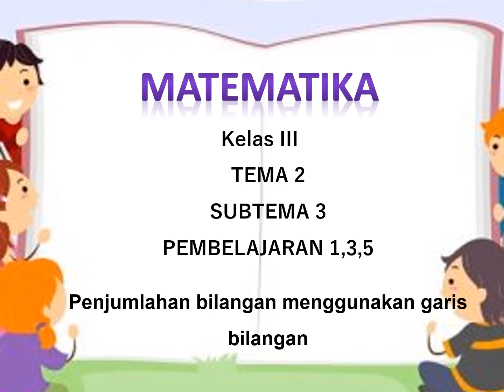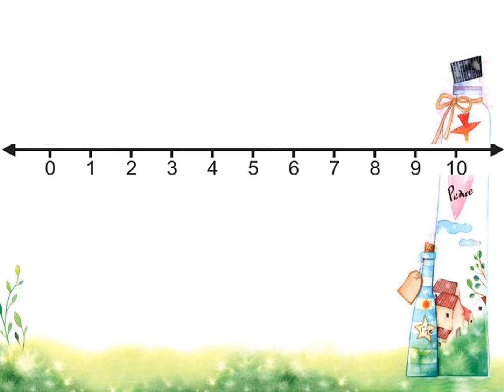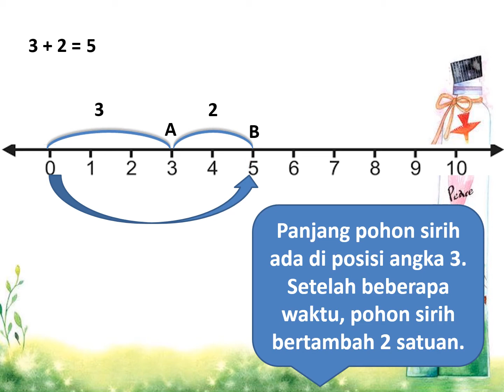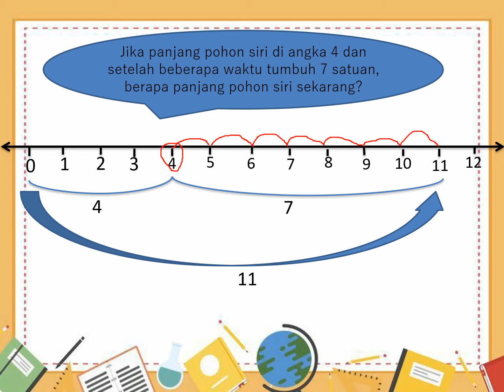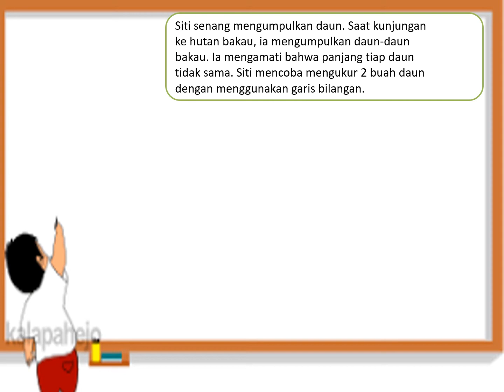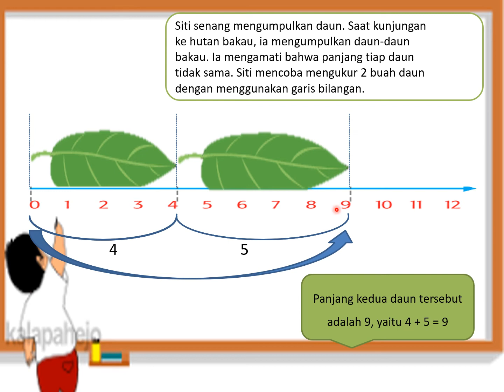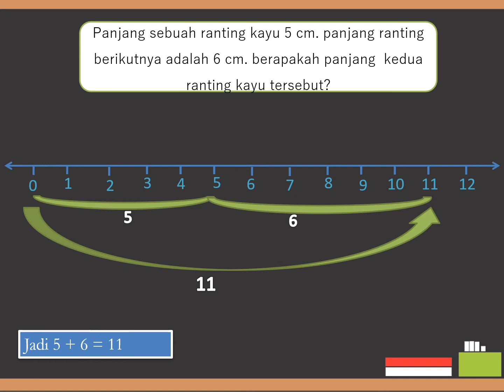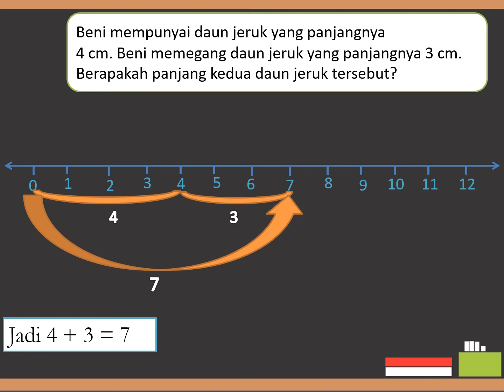SD kristen Transformasi Kutai Barat// Matematika// kelas III// Ms Yerni